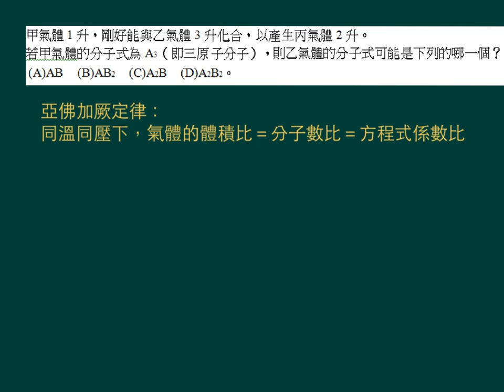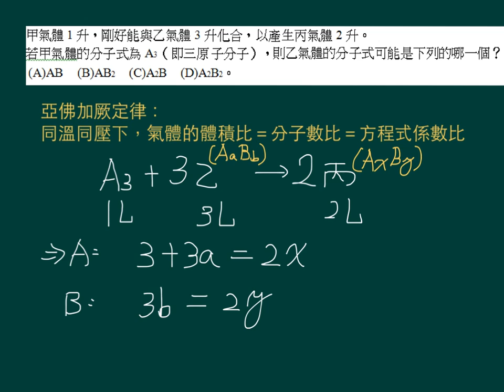基化一講義1-2P011練習04 (泰宇版)